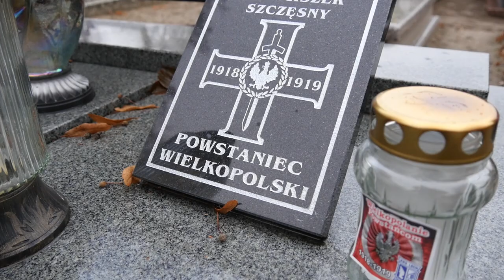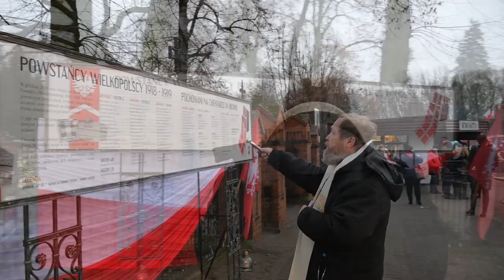Prezydent Andrzej Duda w Mosinie | 100. ROCZNICA WYBUCHU POWSTANIA WIELKOPOLSKIEGO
Historyczna wizyta Prezydenta RP w Mosinie

27 grudnia 2018 roku, Prezydent Rzeczypospolitej Polskiej Andrzej Duda złożył wizytę w Mosinie, gdzie wziął udział w uroczystości w hołdzie Powstańcom Wielkopolskim, w ramach obchodów przypadającej w tym dniu 100. rocznicy wybuchu Powstania Wielkopolskiego.

Podczas rocznicowej uroczystości, która w tym roku odbywała się na placu przy cmentarzu parafialnym w Mosinie w okolicznościowym „Obozie Powstańczym”, Prezydent Andrzej Duda oddał hołd Powstańcom Wielkopolskim z Ziemi Mosińskiej, a na grobie poległego powstańca Piotra Mocka, który jest naszym lokalnym symbolem Powstania Wielkopolskiego, złożył wiązankę kwiatów.

Po zakończeniu uroczystości patriotycznej Prezydent Andrzej Duda udał się do Urzędu Miejskiego w Mosinie na spotkanie, w którym uczestniczył Burmistrz Gminy Mosina Przemysław Mieloch i Przewodnicząca Rady Miejskiej w Mosinie Małgorzata Kaptur. Mosiński magistrat gościł także Sekretarzy Stanu Kancelarii Prezydenta Andrzeja Derę i Błażeja Spychalskiego oraz Podsekretarza Wojciecha Kolarskiego, Doradcę Pana Prezydenta Cezarego Kochalskiego, Rektora Politechniki Poznańskiej prof. Tomasza Łodygowskiego, Posła na Sejm RP Bartłomieja Wróblewskiego oraz Wojewodę Wielkopolskiego Zbigniewa Hoffmanna.

Chociaż wcześniej, Prezydentów RP gościł dwukrotnie Rogalin położony na terenie gminy Mosina – w roku 1993 Lech Wałęsa uczestniczył w pogrzebie Prezydenta RP na uchodźstwie Edwarda Raczyńskiego, a w roku 2015 Bronisław Komorowski w oficjalnym otwarciu Pałacu w Rogalinie po rewitalizacji, rzeczywiście grudniową wizytę Prezydenta Andrzeja Dudy jako pierwszą w stolicy Gminy Mosina, można uznać za historyczną.
Przypomnijmy, że w ubiegłym roku, Roku Rzeczypospolitej Mosińskiej obchodziliśmy 170. rocznicę jej proklamacji w czasie Wiosny Ludów. Już wówczas naszym obchodom Prezydent Andrzej Duda udzielił Narodowego Patronatu w Stulecie Odzyskania Niepodległości. O Rzeczypospolitej Mosińskiej, wspomniał także w swoim przemówieniu podczas uroczystości patriotycznej w hołdzie Powstańcom Wielkopolskim w Mosinie 27 grudnia, akcentując duży wkład mieszkańców Ziemi Mosińskiej w odzyskanie niepodległości.
W mosińskich uroczystościach z udziałem Prezydenta RP, liczny udział wzięli nasi mieszkańcy. Podkreśliła to mocno Kancelaria Prezydenta RP, dziękując później za dobrą organizację uroczystości, jej atmosferę, scenografię i ciepłe przyjęcie. – Współpracownicy Pana Prezydenta bardzo wysoko ocenili to wydarzenie w Mosinie – mówi Burmistrz Gminy Mosina Przemysław Mieloch. Sam Prezydent RP Andrzej Duda, na konferencji prasowej podsumowującej obchody 100-lecia Wybuchu Powstania Wielkopolskiego w Mosinie i w Poznaniu, gdzie brał udział w dalszych uroczystościach po wyjeździe z naszego miasta, powiedział m.in.: „ ...Bardzo dziękuję wszystkim, którzy przyczynili się do ich organizacji, zarówno w Poznaniu, jak i w Mosinie. Było bardzo dużo osób, które brały udział w tych uroczystościach, mieszkańców — to także dla mnie ogromna satysfakcja. To także pokazuje, jak bardzo ważny jest ten element naszej historii - Powstanie Wielkopolskie, ważny dla Wielkopolan, ważny dla mieszkańców Poznania, Mosiny, ale co bardzo mocno chcę podkreślić — mówiłem to przed momentem pod Pomnikiem Powstańców Wielkopolskich w Poznaniu — to bardzo ważny element odzyskania niepodległości przez Polskę, jeden z fundamentów odzyskania niepodległości..."

tekst Joanna Nowaczyk
montaż Agata Lubowicka
fot. Fabian Mielczarek, Krzysztof Sitkowski (KPRP)